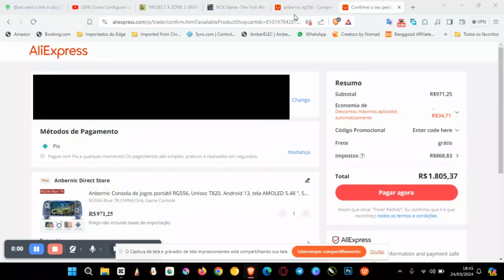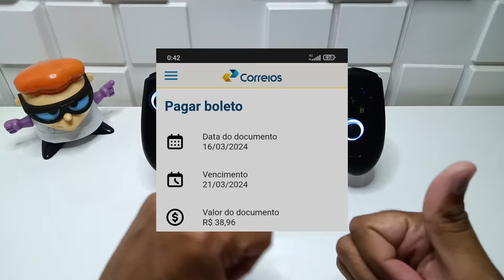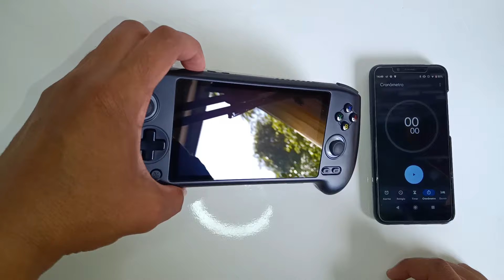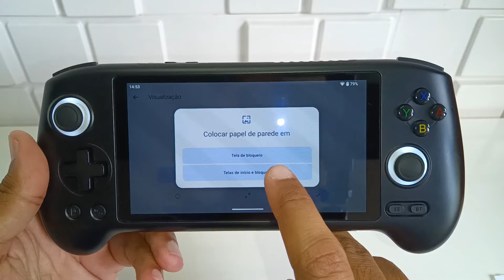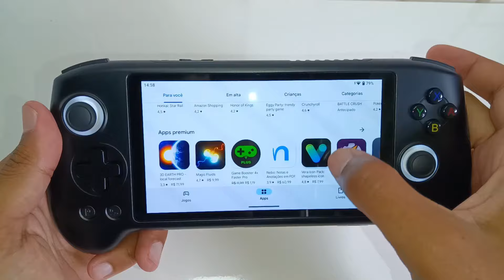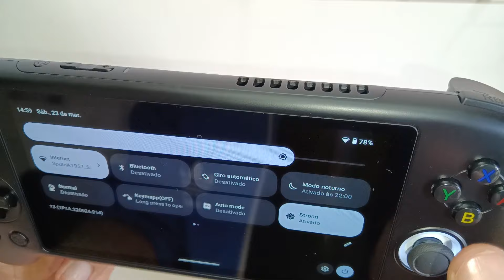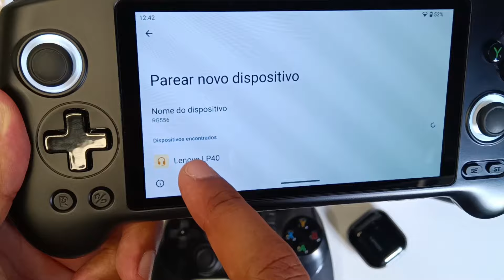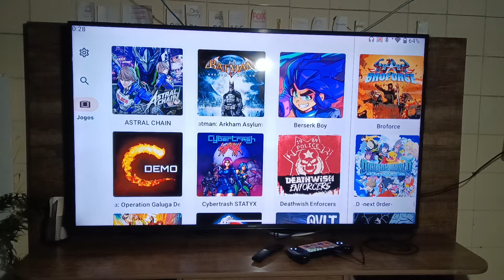🤩RG556 - SERÁ QUE VALE A PENA?🤔 - ANÁLISE COMPLETA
Fala pessoal no vídeo de hoje vamos analisar o rg556 e ver se realmente vale a pena, se ele pode ser uma boa opção de console portátil, então pegue seu salgadinho, um refri e bora conferir o vídeo.

🤩Lembrando que todos os links vão estar abaixo e comprando pelos links você não paga nenhum valor a mais e ainda ajuda o canal!🥰

🤩Nosso Patrocinador Oficial do canal, *Arcandy Retro* oferece um sistema completo de emuladores + servidor completo de jogos com milhares de jogos e o valor da assinatura é mais barato que uma latinha de coca-cola.
Apenas R$4,99 mensal com acesso imediato.

E para quem é inscrito do canal fala com o Anderson da Arcandy Retro que você ganha um *🎟CUPOM DE 10%* para usar no site, maravilha né!🤩🤩

*ANBERNIC RG556 NO SITE BR OFICIAL DA ANBERNIC (SEM REMESSA CONFORME:)*

*ANBERNIC RG556 loja Oficial da Anbernic no Aliexpress*

*LINKS DA BANGGOOD:*
*DICA:* pague o seguro tarifário para evitar mais taxas)

*RG35XX H:*
*SEGURO TARIFÁRIO* por apenas R$ 33,27 ⤵️
Se você for taxado, a loja devolve o valor da taxa!
*Cupom:* BGF90B96

*RG35XX PLUS:*

*MIYOO MINI PLUS:*

*RETROID POCKET 3 PLUS:*

*LINKS DO ALIEXPRESS (JÁ COM IMPOSTOS)*

*PRODUTOS JÁ NO BRASIL (É OQ DIZEM NÉ)*

*RG35XX PLUS:*
*RG35XX H:*
*RETROID POCKET 4 PRO:*

*ACESSÓRIOS PARA O ANBERNIC RG556*

*CABO TIPO C PARA HDMI UGREEN*

*CABO TIPO C PARA HDMI UGREEN (ATÉ 2METROS)*

*🛍️Link da nossa lojinha, tem todos os links que você precisa:*

*😎Trimui Smart Pro (Aliexpress)*

*😎Aproveite o lançamento do RG35XX H direto no site da Anbernic Brasil:*

*🔴Leitor de cartão inteligente USB 3.0 para SD BASEUS*

*🔴Leitor de cartão inteligente USB 3.0 para SD UGREEN*

*CARTÕES MICRO SD DE QUALIDADE*
*🟣Cartões Micro SD XrayDisk (muito barato)*

*🔵Loja oficial da  Netac Cartão Micro SD Classe 10*

00:00 INTRO
02:20 O QUE VEM NA CAIXA
02:47 MOSTRANDO O APARELHO, ERGONOMIA, BOTÕES, ENTRADAS E SAÍDAS
07:50 LIGANDO O APARELHO, DICAS, MOSTRANDO O SISTEMA
10:35 FRONT ENDS (ANBERNIC, DAIJISHO e ES-DE)
13:15 MENU SUSPENSO
15:24 ESPECIFICAÇÕES
19:06 CONEXÃO BLUETOOTH (conectando 3 controles+caixa de som+fones bluetooth)
21:40 CONEXÃO STREAMING
22:18 SCREENCASTING SEM FIO
23:42 CONEXÃO TIPO C 1080P (CABO LD39)
24:28 VALE OU NÃO VALE A PENA?